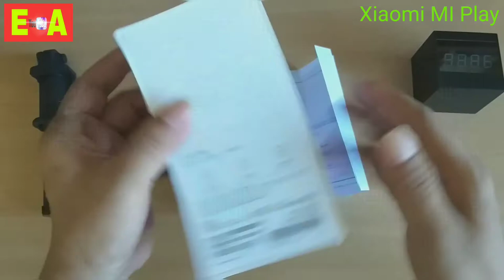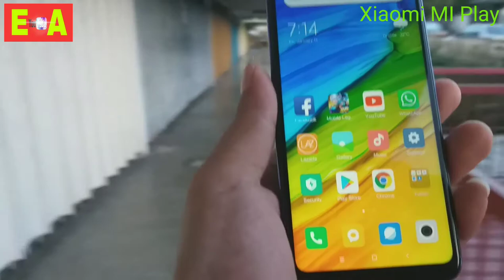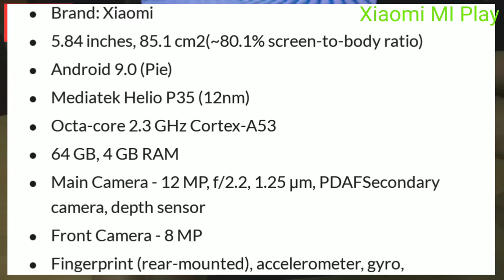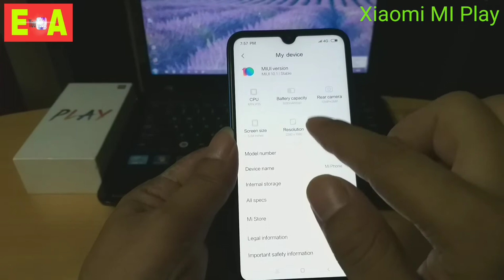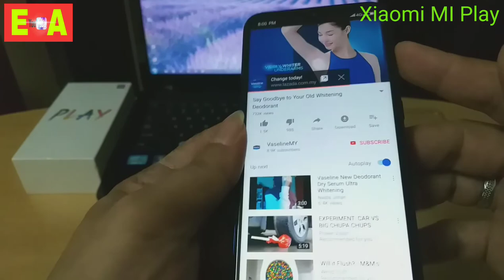XIAOMI MI PLAY APAKAH YAKIN MAU BELI~ UNBOXING INDONESIA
Hallo guys,,hari ini kita ada kedatangan tamu baru Xiaomi mi play...
Untuk lanjutan nya simak video ini sampai habis ya guys...